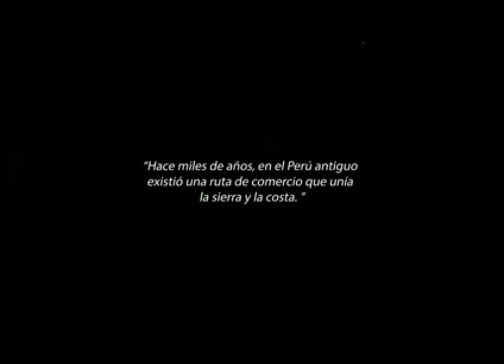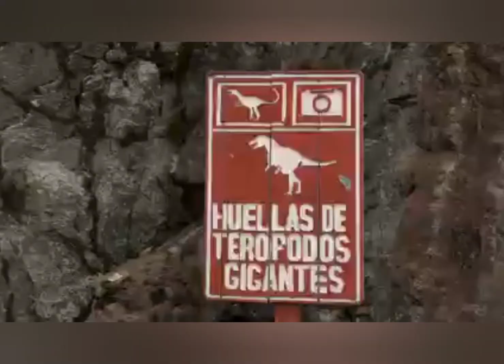La Ruta de los Orígenes . Entrevista a Hellen León Free Bikers Peru